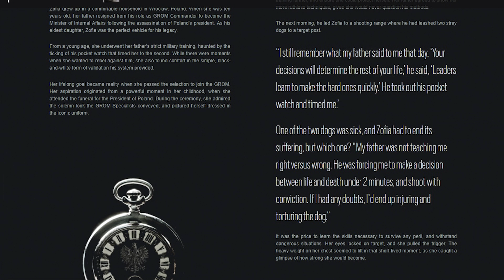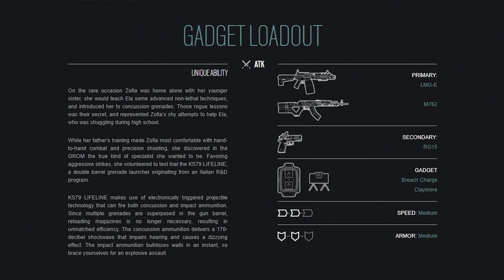[PT-BR] RAINBOW SIX SIEGE - ZOFIA: Armas, habilidade, tudo sobre a nova operadora polonesa!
Chega mais pessoal, vazou tudo sobre a nova operadora de ataque da Polônia. Trata-se de Zofia, a irmã mais velha da Ela, confirmando os vazamentos anteriores.

Veja qual será a habilidade especial dela e quais as armas da nova operadora que virá na DLC "Operation White Noise"!